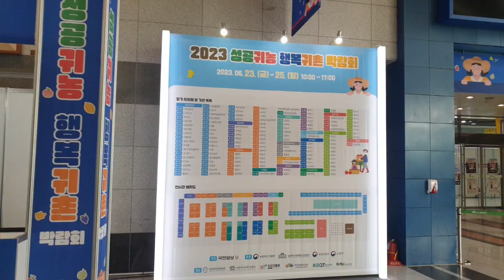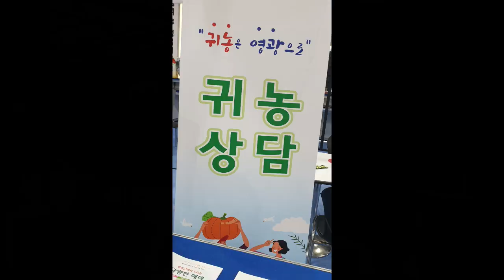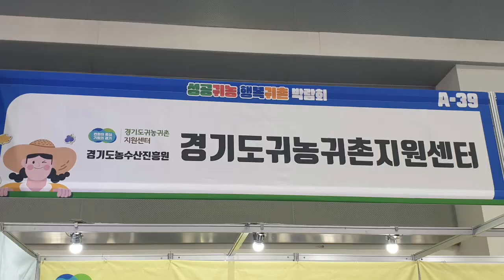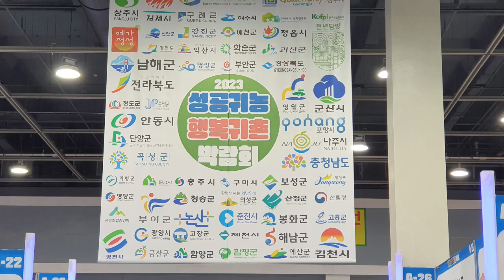힐링산책_성공귀농행복귀촌을 원한다면?-사학연금_힐빙낭만_231102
How do Teacher's Pension beneficiaries prepare when they want to return to rural areas?
Last June, an Expo called 2023 Successful Return to Farming and Happy Returning to rural areas was heeld at the aT Center in Yangjae, Seoul.

지난 6월 양재동 , aT센터에서 2023성공귀농행복귀촌 박람회가 열렸다.